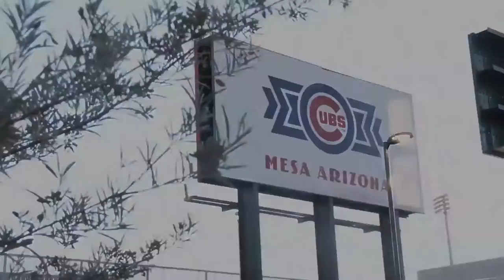Joanna interviews Jim Volkman (Harry Carey Impersonator) at the Cubs Fantasy camp Fitline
for more information on the supplements and for info on joining the Randy Hundley"s Fantasy Cubs camp find them